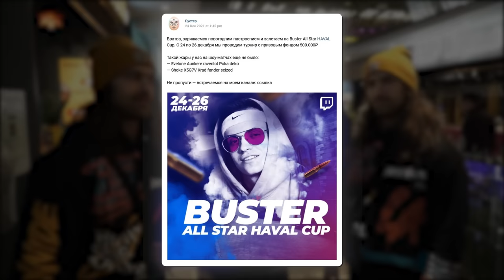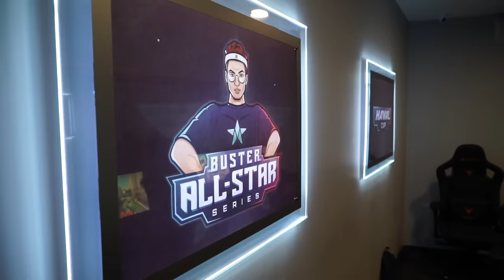КАК МЫ ИГРАЛИ ТУРНИР НА 500.000 РУБЛЕЙ (часть 1)